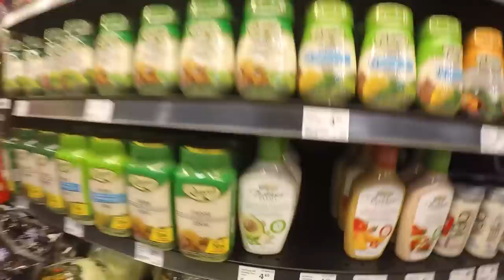TACOS AT LATOYA FOREVER'S ! [VLOG#83]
Real Life DVD 2015 Edition: The Trey Trey Diaries!

• Store | 720 Bristol Rd West unit 9, Mississauga

• Vine | Trey_Richards